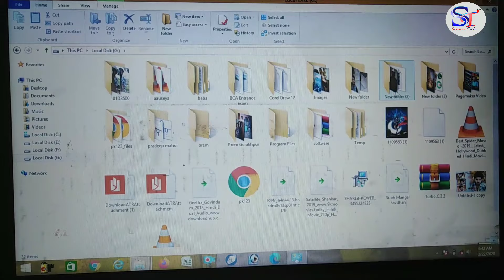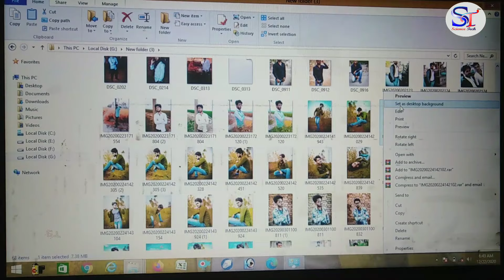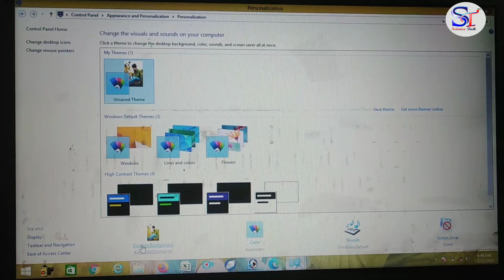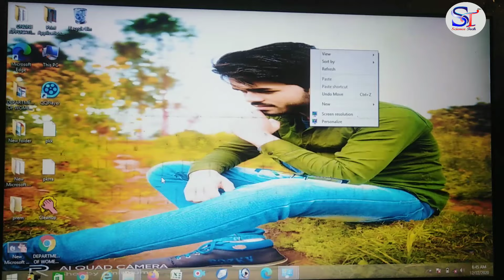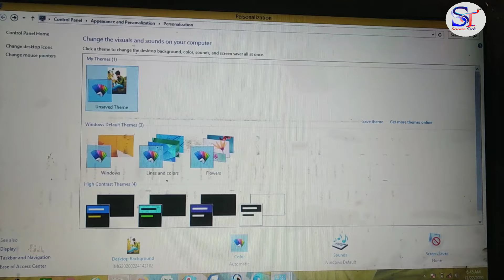Laptop Ya Pc Me Apna Photo Kaise Lagaye, Laptop Me Photo kaise set kare,Laptop/Pc Set Wallpaper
Laptop Ya Pc Me Apna Photo Kaise Lagaye, Laptop Me Photo kaise set kare,Laptop/Pc Me Set Wallpaper

Hello friends aaj ki es video me hum apse batyaenge ki agar aap apne laptop and pc me wallpaper set karna chahate hai ya laptop me apna photo set karna chahate hai to aap kaise set kar sakte hai apna photo ko laptop me

hello friends agar apko es video se kisi bhi prkar ka problem hota hai to aap hum se sampark kar sakte hai pr sampark kare

Radhey Radhey